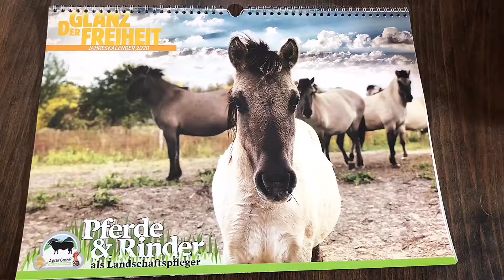Kalender 2020 - für den guten Zweck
Guter Zweck...
Auch in diesem Jahr... Die schönsten Fotos von unseren Pferden, Mulis, Rindern & Büffeln als Fotokalender im A3 Format.

Der Erlös aus dem Verkauf des Kalenders geht an die Heide-Kinder vom
Schönower-Heide-Verein e.V.

Der Kalender kostet 12,50 Euro und kann entweder abgeholt oder auch verschicken verschickt werden (+4,50 Euro)